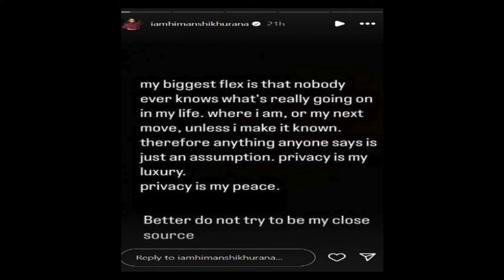Himanshi Khurana Breaks Silence on Split with Asim Riaz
Himanshi Khurana speaks out about her sensitive breakup with Asim Riaz after a long silence.